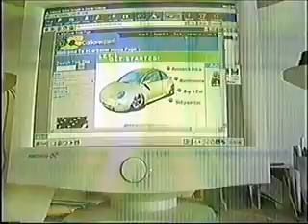Carl Delman Series - Car Dealership TV - "Phones & Jewelry"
Famous for his outrageous and character defining TV commercials done in 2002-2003.